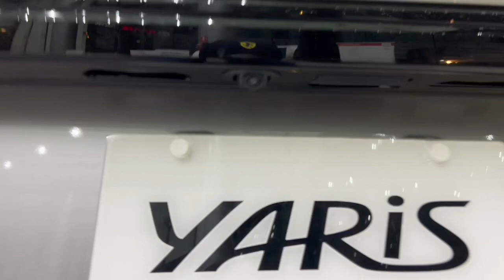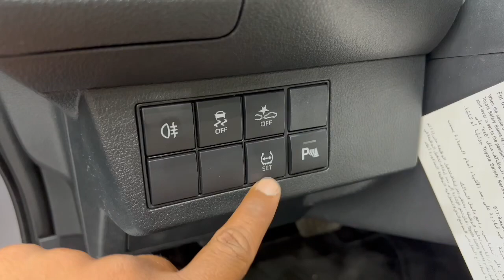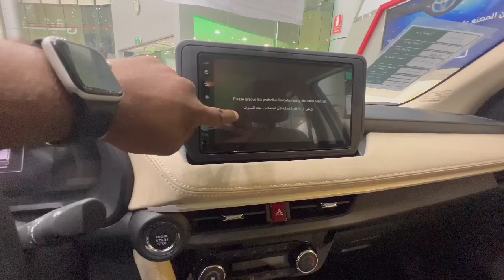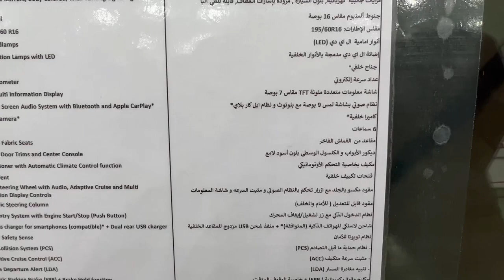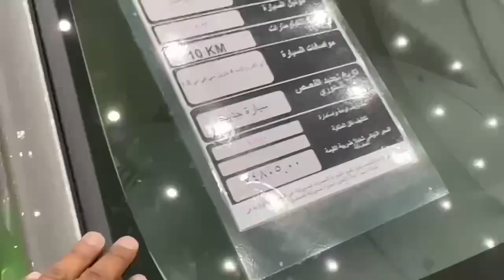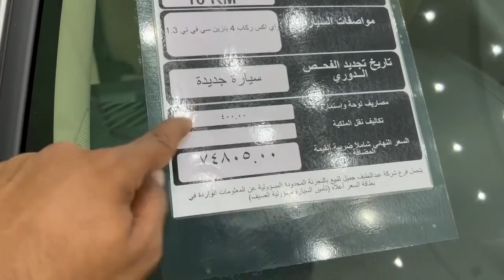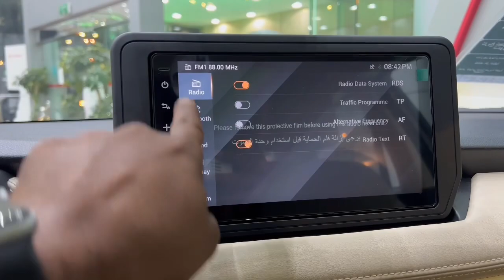تويوتا يارس 2023 الفل كامل yx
تيك توك

تويتر

فيس بوك